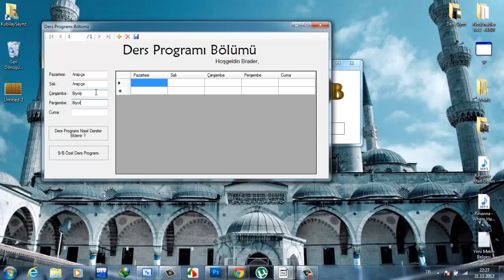Öğrenci Yardımcısı Ders Ekleme